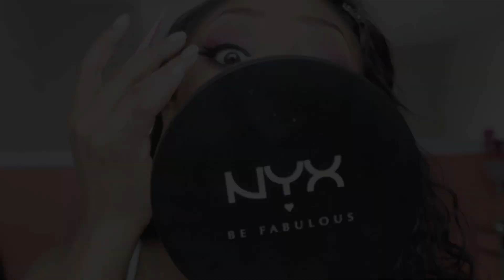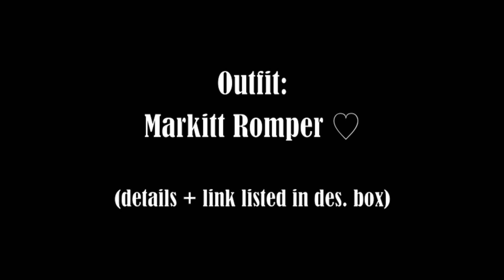♥♥ Valentines Day 2014 Makeup + Outfit ♥♥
"THUMBS UP" for a Valentines Day 2014 Outfit Idea Lookbook"

Hey Babes!

Here's a daytime Valentine's Day Look. Keep in mind that it's not too cold in LA, but you can still rock this with a nice peacoat/jacket if it's cold where you are! Remember to accessorize! :)

xo,
Missy

♥♥ Face Products Used:
Embryollise Lait Concentrate (moisturizer)
Givenchy Mister Mat (primer)
Makeup Forever #173
Ruby Kisses 3D Face Creator (contour)
Anstasia Contour Kit (contour)
Vida Lux Pretty in Pink - (blush)
Mac Whisper of Guilt (highlighter)

♥♥ Eyes:
NYX eyeshadow base- neutral
Vida Lux Glamour Girl eyeshadow palette
Revlon Diamond Dust- Starry Pink
Givenchy Mascara
Flutter Lashes- Serena
RC Cosmetics Gel Liner
NYX Kohl Liner- Black

♥♥ Eyes Brows:
Anstasia Dipbrow Pomade Dark Brown

♥♥ 1st Lip:
MAC Whirl Lip pencil
MAC Close Contact l/s

♥♥ 2nd Lip:
MAC More to Love lip pencil (on top of 1st lip products)
Vida Lux Skinny Dip Lipgloss

♥♥ 3rd Lip:
Wet N Wild 907C Mauve Outta Here

-Nude Pumps:
-Nude Clutch- Forever 21
Bracelet- AngL
Earrings- BeBe

Hollywood TEN MINUTE Sew in Unit
9.5 oz Virgin Malaysian Wavy Unit 14/16/18 20